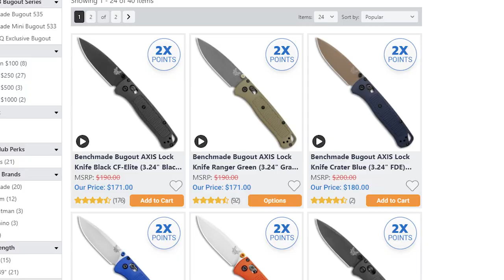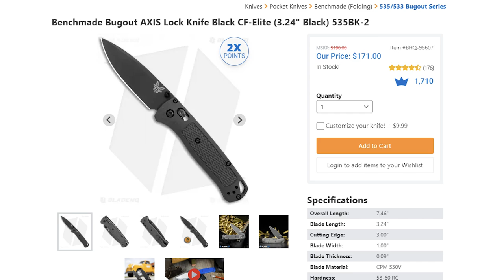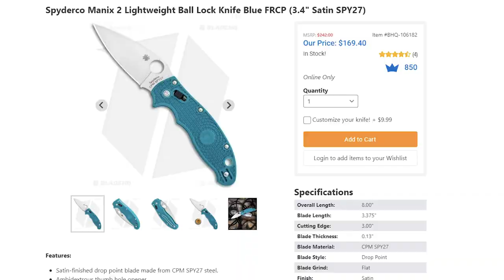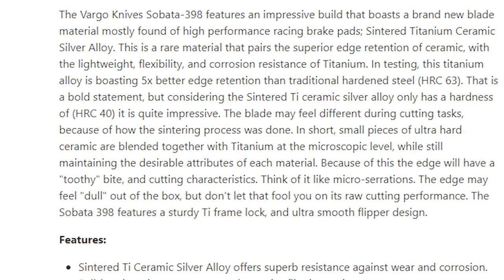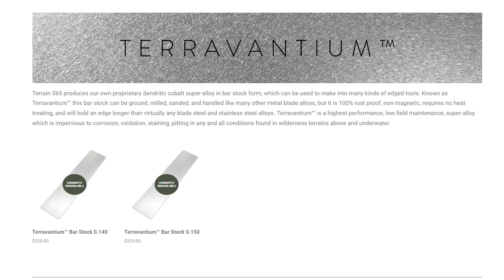Why I Stopped Talking About These Knives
THIS VIDEO IS ABOUT KNIVES I STOPPED TALKING ABOUT BECAUSE OF CERTAIN REASONS THAT I EXPLAIN IN THIS VIDEO

TWOSUN TS276

TWOSUN TS223

TWOSUN TS301

TWOSUN TS267

TWOSUN TS195

TWOSUN TS215

OR